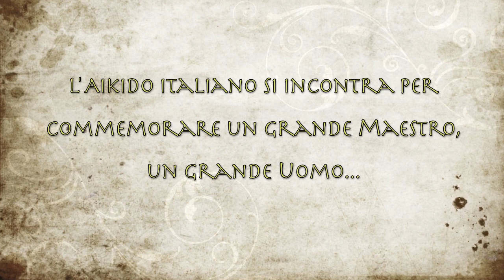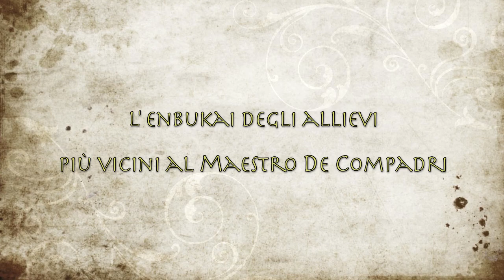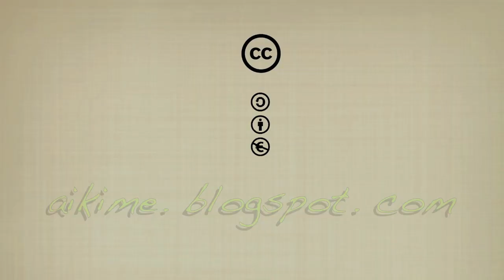1º Memorial De Compadri - 18/02/12 - Mantova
Stage commemorative della scomparsa del Mº Fausto De Compadri, 7º dan - Direttore Tecnico Nazionale Aikido F.I.J.L.K.A.M.